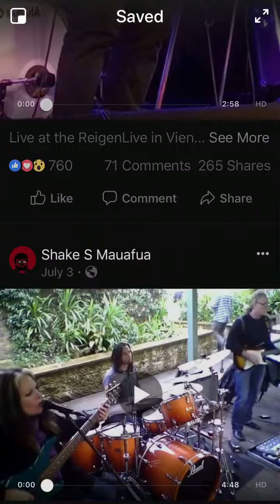Antone’s- Austin, Texas - August 2016 Jason Polansky – Guitar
Jason Polansky – Guitar, Eric “Scorch” Scortia- Hammond B3, Nate Jenkins - Drums, McLure-Bass, Gil Cortez - Conga